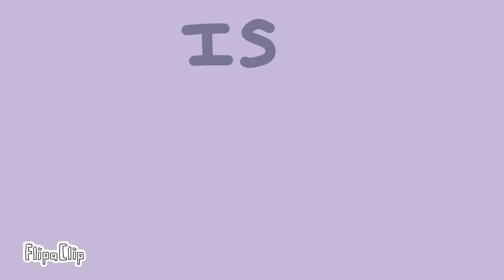Lavender Haze (By: Taylor Swift) | Short Animation Lyric Video | xmqeveii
Audio: Lavender Haze
By: Taylor A. Swift